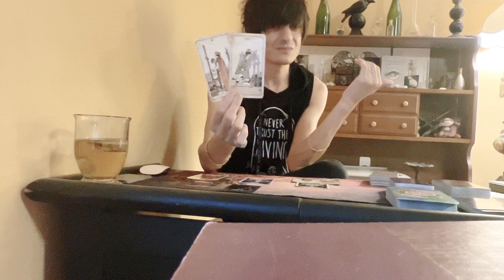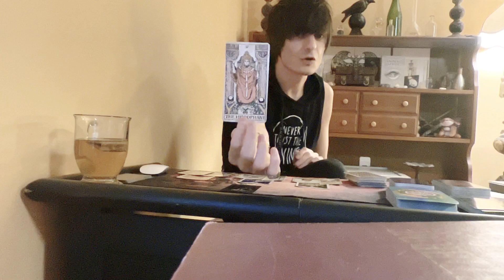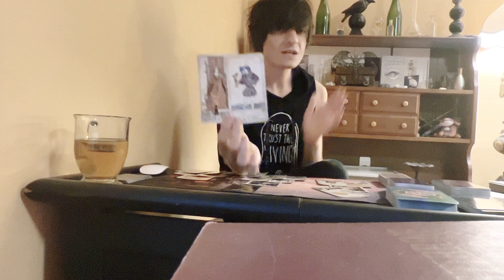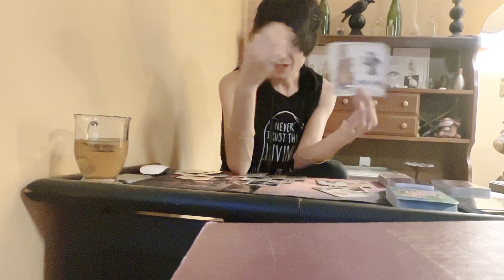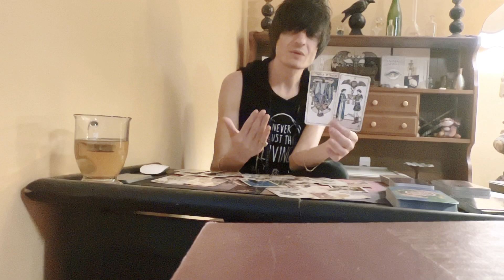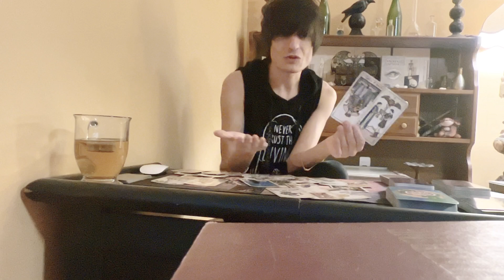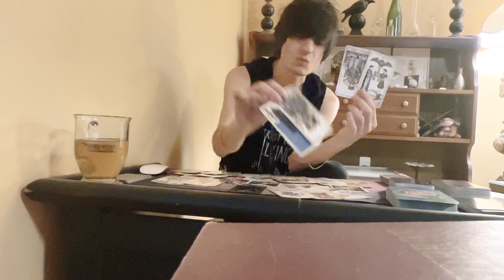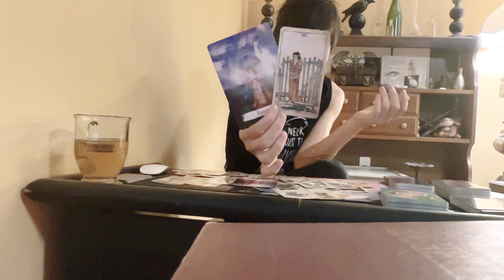Capricorn June 2022 tarot reading! Not all that glitters is divine.